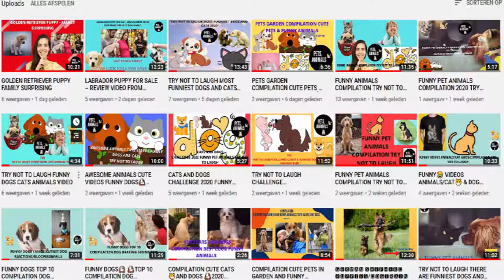CUTE PUPPIES|PUPPY SLEEPING|FUNNY😂 DOGS🐶 🐶VIDEO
This video about puppy sleeping but als about try not to laugh, funny dogs.

Credit on Prof SVT, Outstanding Videos, Lost in NorthEast

(this is not a full overview)